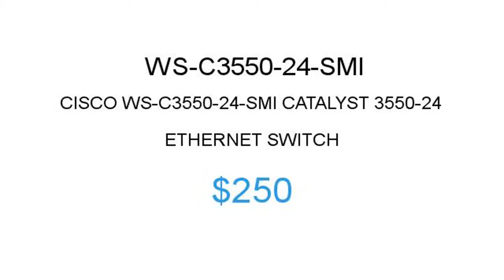Cisco WS-C3550-24-SMI $250 Price Reduction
1.855.CORE4
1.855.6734